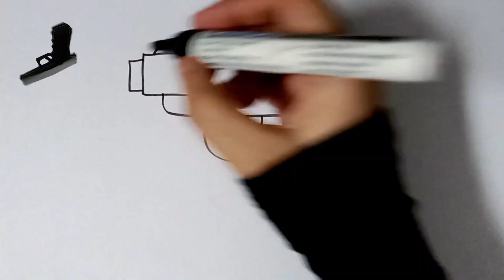How To Draw Pistol 🔫 | Step By Step Pistol Drawing Learning | Best Drawing For Beginners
ukg drawing learning
nursery drawing learning
Toddlers drawing learning
preschool drawing learning
kg drawing learning